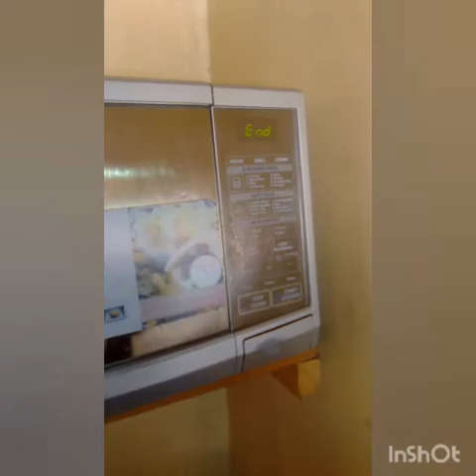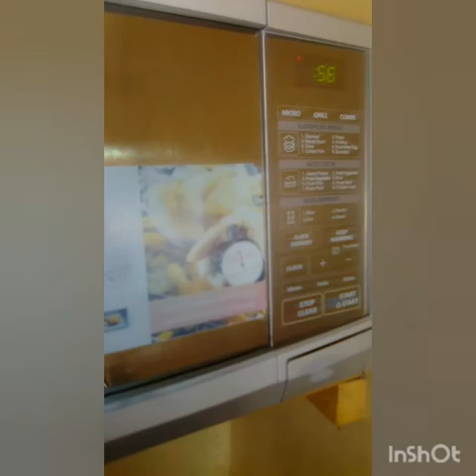1 Minute Perfect Chocolate Mug cake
No time to bake a chocolate cake in an oven but still craving one badly?..don't worry  because  you can make one in a microwave just in 1 minute.
Takes you less than 5 minutes  to prep and 1 minute for cooking  and you can  enjoy  a very delicious  chocolate cake.

Ingredients
3 Tbsps flour
2 Tbsps sugar
2 Tbsps cocoa powder
Pinch of salt
3 Tbsps milk
2 Tbsps oil
1/4 tsp vanilla
1/4 tsp baking powder ( optional)